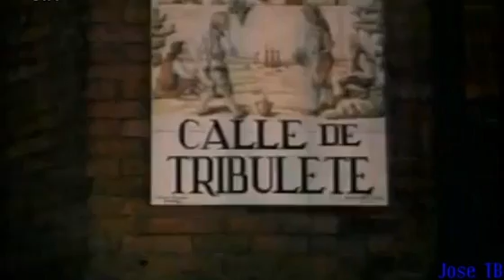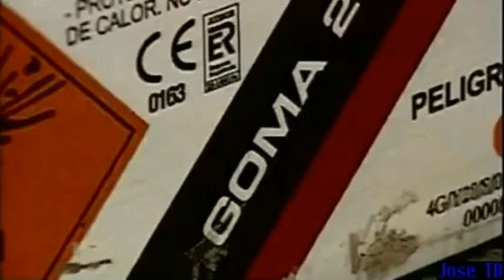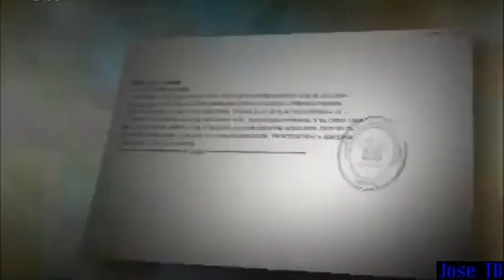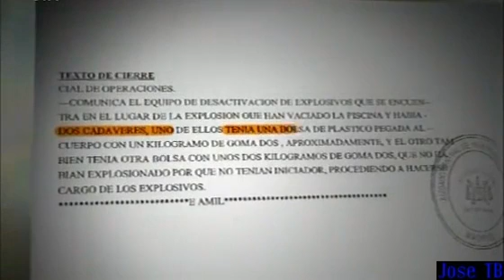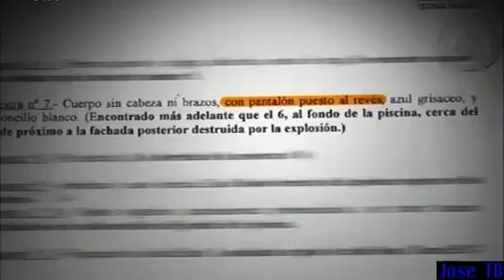Jiménez Losantos: ¿Qué sucedió en el 11-M?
Jiménez Losantos da su opinión sobre lo acontecido en el 11 de Marzo (11-M) del 2004